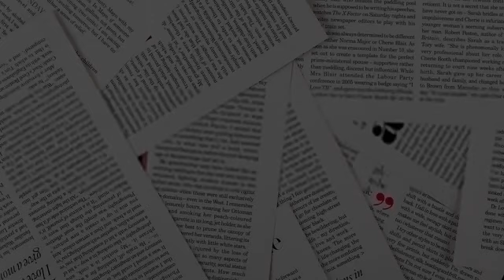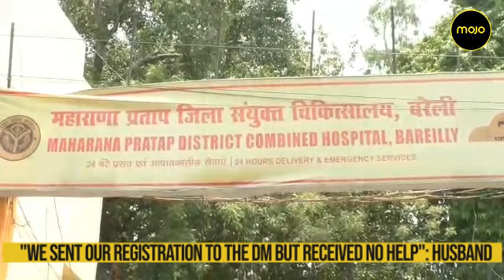Migrant Headed To West Bengal From Hapud Gives Birth To Twins On A Bus, Both Children Dead